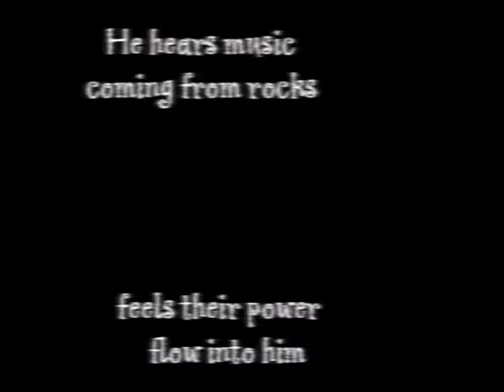Book Trailer for AWOKEN by Timothy Miller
Fourteen-year-old Michael Stevens has never been ordinary; no orphan who hears music coming from rocks considers himself a typical teenager. But life gets a lot more complicated when two-foot-tall, albino, doll-like men sneak into his room one night, transforming the harmless music into a frightening ability he cannot control.   Soon, strangers in black suits begin to ask unsettling questions while unnatural animals with mismatched eyes haunt the streets. They are hunting, and not just Michael: anyone he cares about is in danger.   With the help of a mysterious drifter, an annoying girl he's accidentally mutated, and one of those creepy doll men, Michael finds himself in the middle of a war that could forever change the world he knows - reconstructing the very definition of humanity.